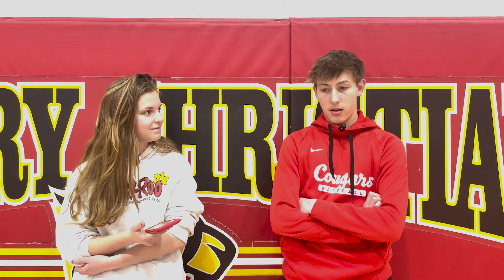WCCS Broadcast 2/28/24